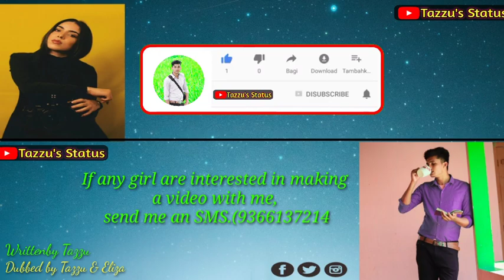Didi ke disturb // bf gf Call records // Tazzu's Status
Editing by Tajirul Islam
written by Tajirul Islam
Voice dubbed by Tazzu &Eliza😊